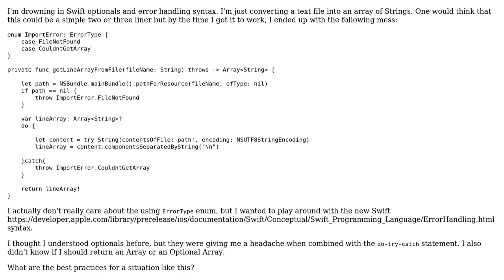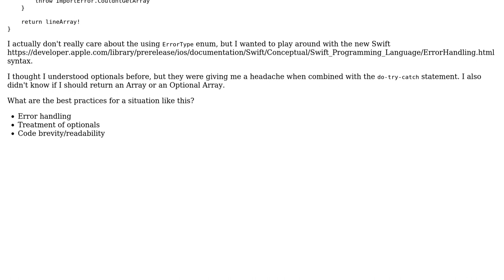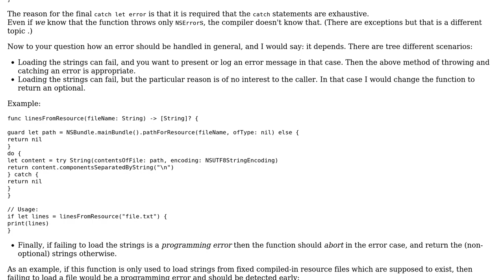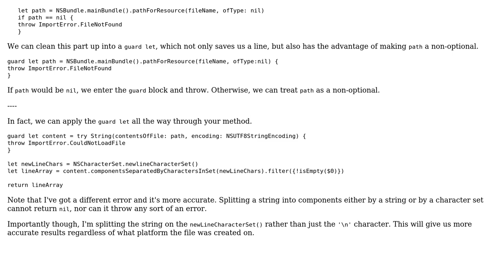Load text file into an array in Swift (2 Solutions!!)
Load text file into an array in Swift

With thanks & praise to God, and with thanks to the many people who have made this project possible! | Content (except music & images) licensed under CC BY-SA | Music | Images & others | With thanks to user Suragch user Quill user nhgrif user Martin R and the Stack Exchange Network Trademarks are property of their respective owners. You are responsible for your own actions.